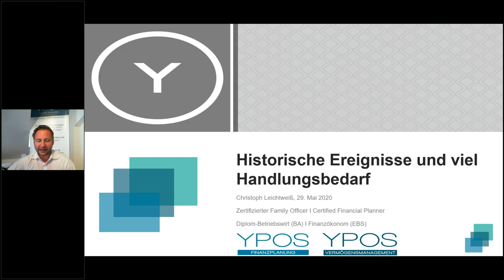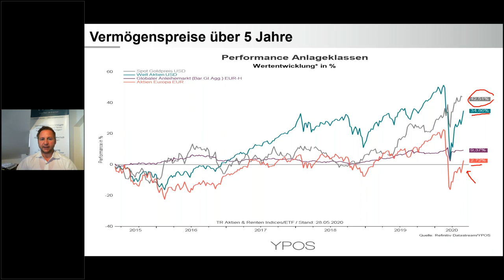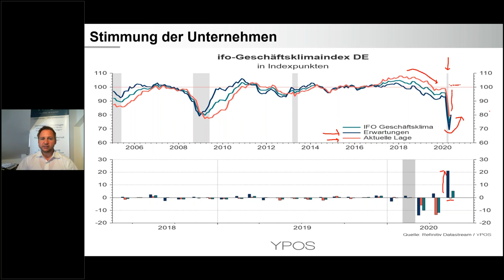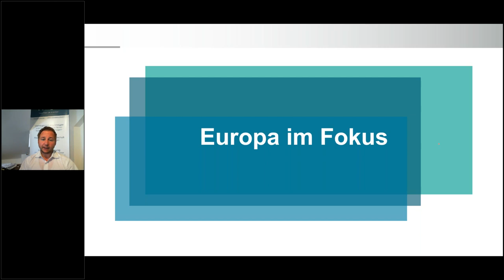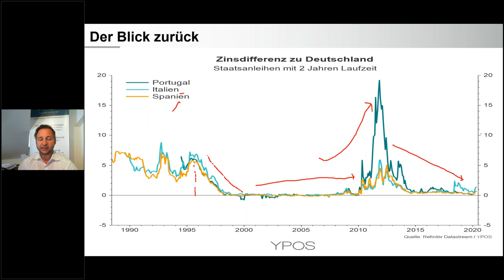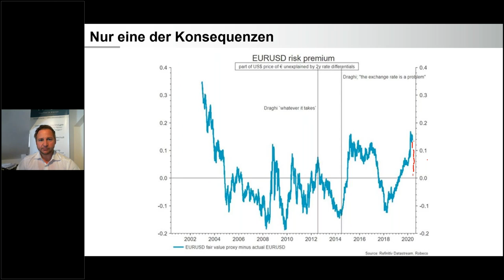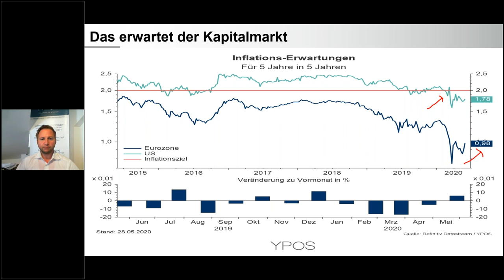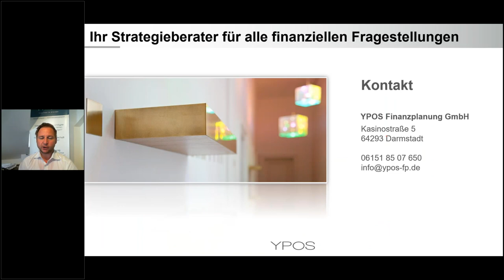Update Kapitalmärkte - Historische Ereignisse und viel Handlungsbedarf